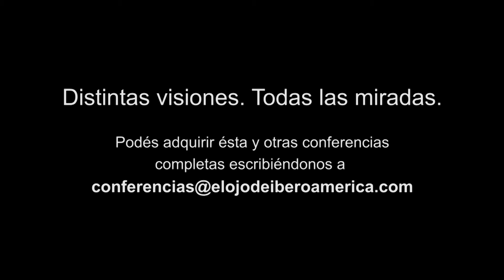"¿Que tiene de "Big" su Big Idea?" por Joao Batista Ciaco - El Ojo 2012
Capacitate viendo completa esta y otras conferencias.